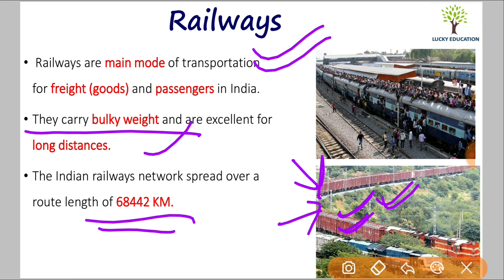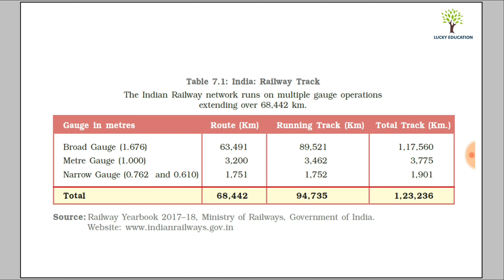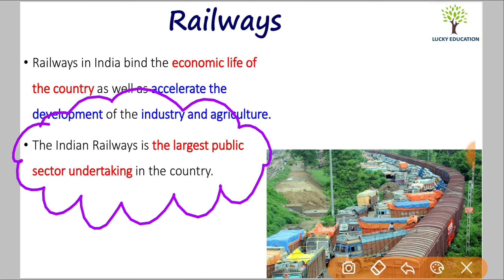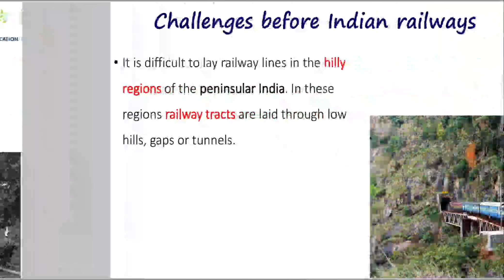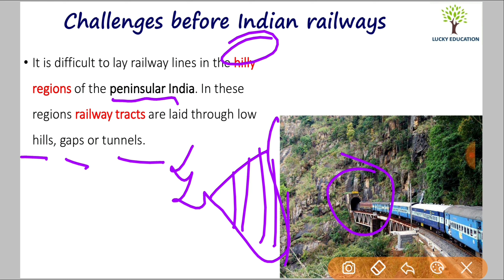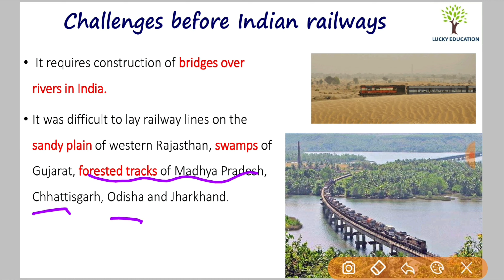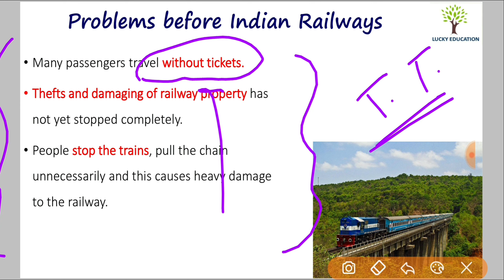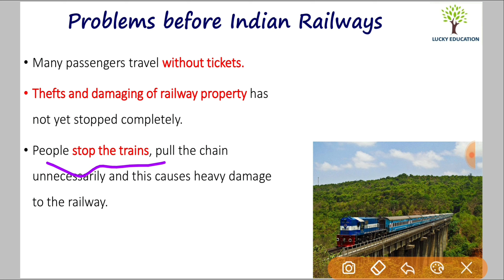Railways - Class 10 Geography | Lifelines of the National Economy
Topic Discussed in this Video:
Railways
Chapter 7 : Lifelines of National Economy